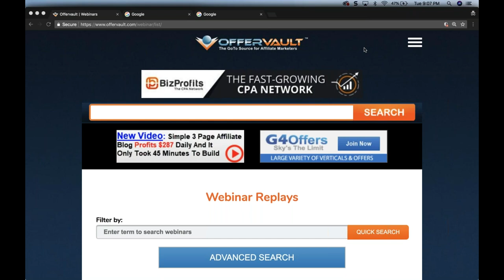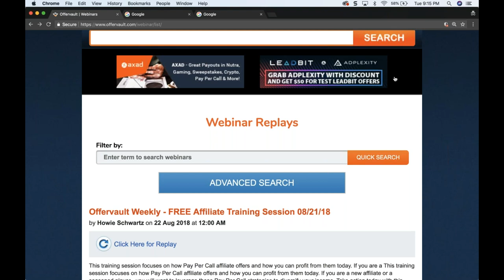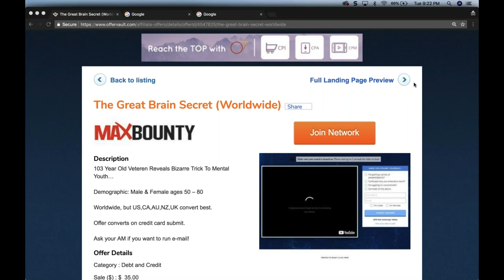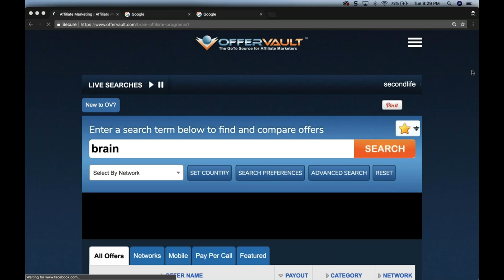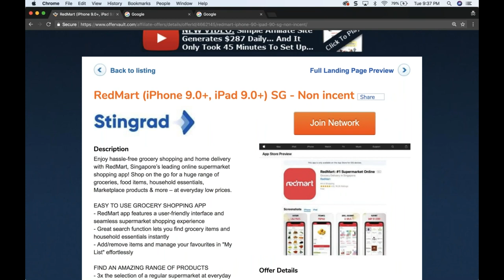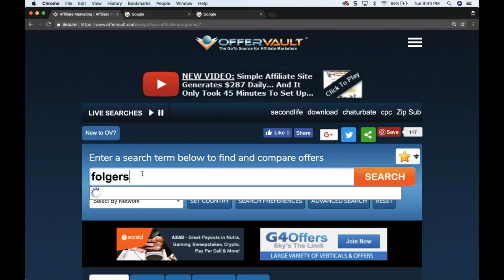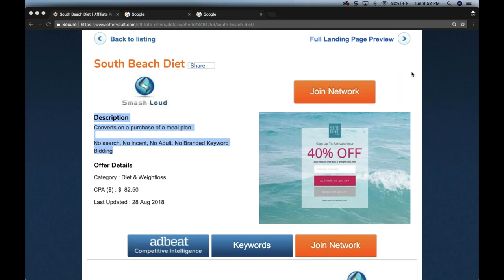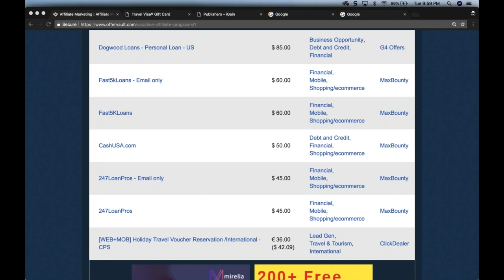The Top Strategy to Get Accepted by Affiliate Networks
Find out what our top tips are for getting accepted by affiliate networks.

You will learn:
- The different types of affiliate offers and how they're different.
- How CPS, email, zip submit and mobile install offers work.
- What account managers are looking for from your application.
- How to get accepted by the top companies the performance marketing space.